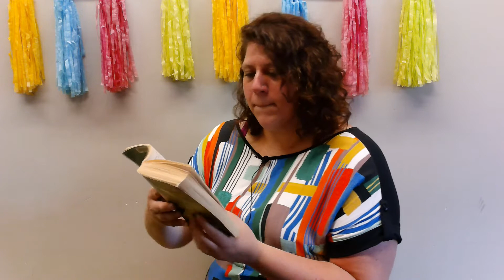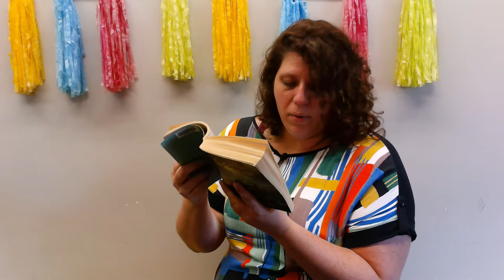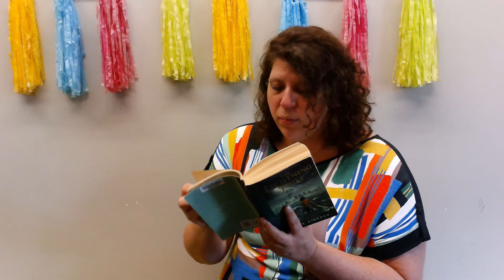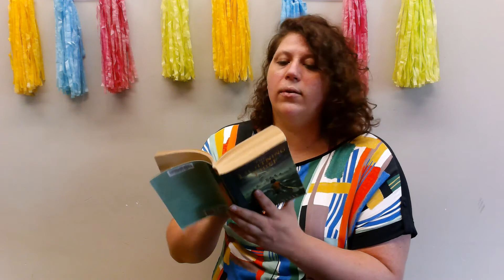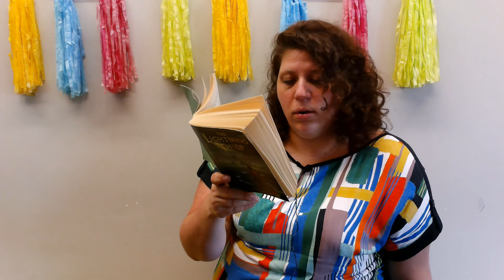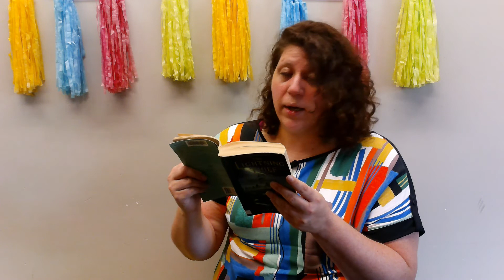Teen Read-Along: Percy Jackson - The Lightning Thief Chapter 21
Join us every Monday, Wednesday, and Friday to read along to a new chapter of Percy Jackson and the Olympians: The Lightning Thief by Rick Riordan. Bring along your book if you have one and read along or listen while Meghan reads.

Permission to read this book was given by author Rick Riordan for educational and nonprofit purposes